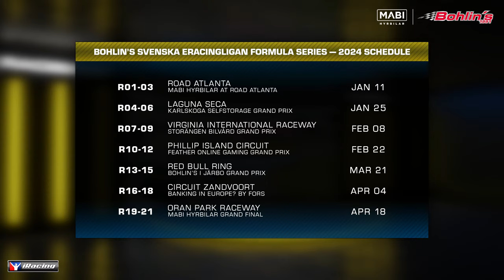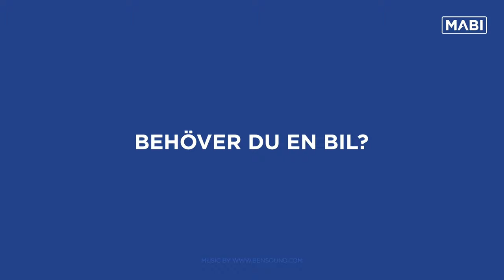Bohlin's Svenska Eracingligan on iRacing - Rounds 19-21 at Oran Park